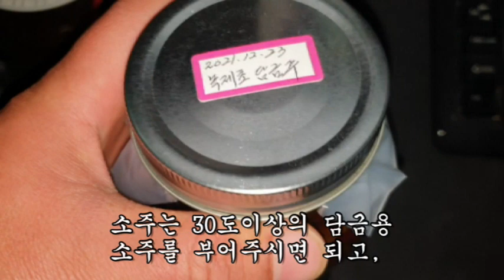심장을 뛰게하고 백혈병 치료에 쓰이는 무병장수초!